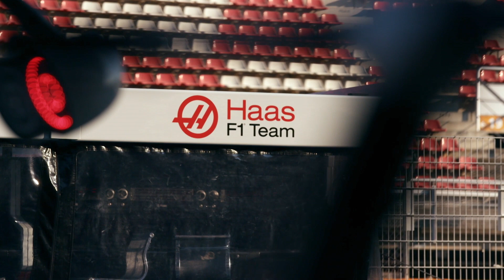New driver line-up at Haas in 2021?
Our latest Formula 1 2020 feature on Haas F1 Team.

American team Haas may not be at its 2018 peak right now, but its future in F1 has been confirmed with the squad inking the Concorde Agreement last month that will bind the sport’s stakeholders until 2025.

…ensuring a decade tenure for Haas, a source of pride for team principal Guenther Steiner, who spoke exclusively to The Inside Line.